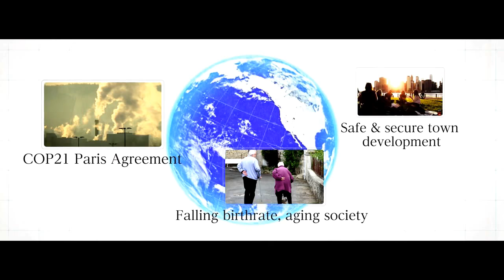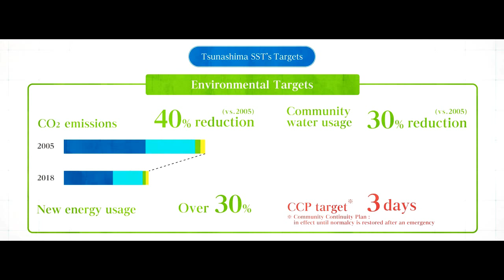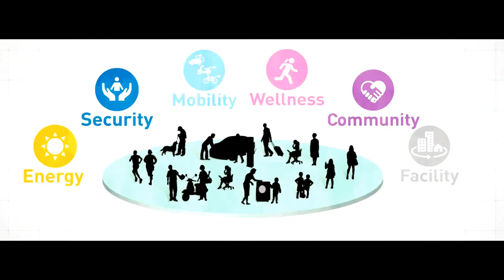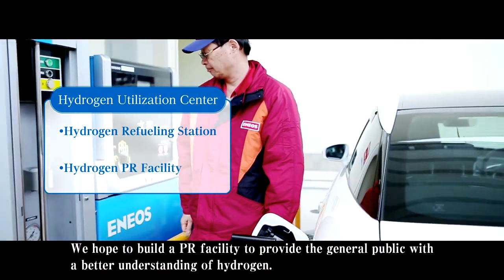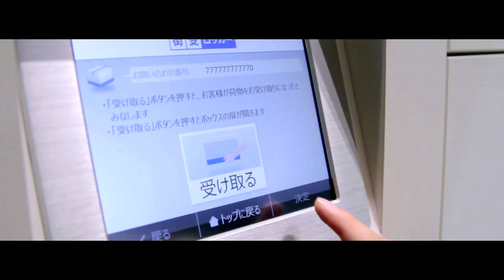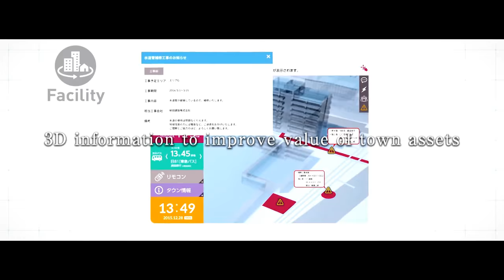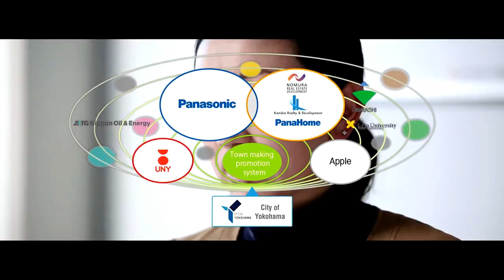Smart City 、Tsunashima Sustainable Smart Town 、。。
Tsunashima Sustainable Smart Town 、。。
By Channel Panasonic 、。。

On March 28, 2016, the Tsunashima SST Council lead by Panasonic Corporation and Nomura Real Estate Development Co., Ltd. announced that it has gained the consensus of participating cross - industry businesses that will be working together to bring to life the Tsunashima Sustainable Smart Town (Tsunashima SST located in Tsunashima - higashi, Kita Ward, Yokohama City, Kanagawa Prefecture) and introduced its "Town Development Concept Plan," which details environmental and safety/security goals as well as regulations pertaining to landscape and operation .. Tsunashima SST, which will be built on the site of a former Panasonic factory, will be comprised of non-residential and residential facilities, and under the concept "Innovating the Future Together," the town will aim to become an urban smart city 、。。

The Creation of a Hydrogen Society .. aims at achieving four major objectives .. First is the reduction of the burden on the environment .. Unlike fossil fuels, hydrogen emits only water when burned. So it promises to greatly cut emissions of carbon dioxide .. Second is the diversification of energy sources .. Hydrogen can be produced with renewable energy sources, and its use will also promote stability in the supply of energy .. Third, it will generate beneficial economic ripple effects .. The shift to a new energy source will naturally mean new demand and new jobs .. And fourth, it can help in coping with natural disasters .. Fuel cell cars generate electricity to power their motors using hydrogen from their tanks, and when disasters cause power outages, these vehicles can serve as large - scale movable generators .. This adds to the appeal of hydrogen for Tokyo, which is highly conscious of the importance of disaster readiness 、。。

Japan Dreams of a Hydrogen Society 、。。

Fuel Cell Handbook 、。。

The Fuel Cell Today 、。。

Hydrogen Production And Storage 、。。

Hydrogen Documentary and Text Books 、。。

Fuel Cells Documentaries  、。。

Hydrogen Economy and Other Green Energy Society 、。。